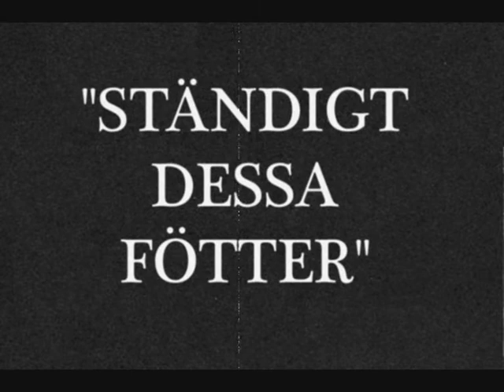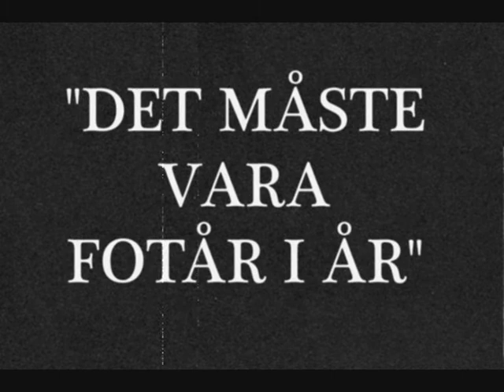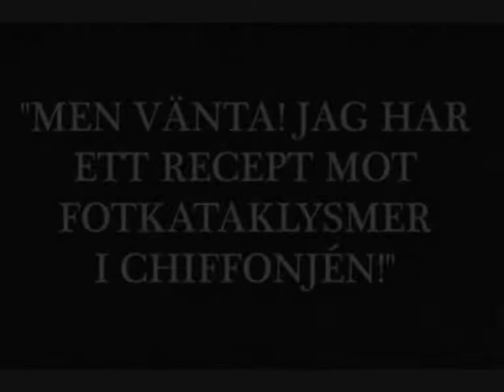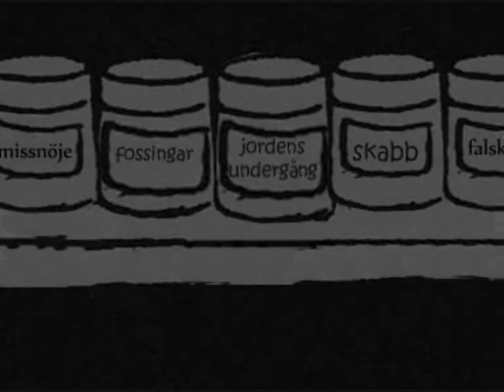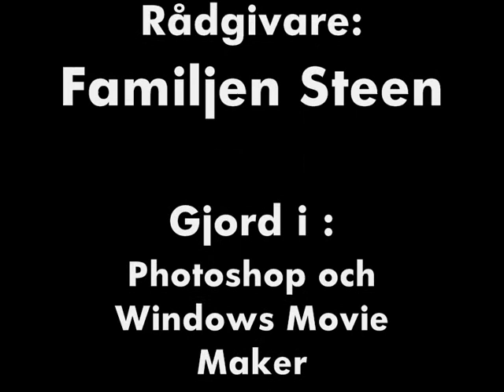Blixt Grodon - Fotkataklysmer (swe)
(swe) Baserad på en serie av Lars Olsson.
(eng) Based on a comic by Lars Olsson
Datum för engelsk version okänt.
Date for english version unknown